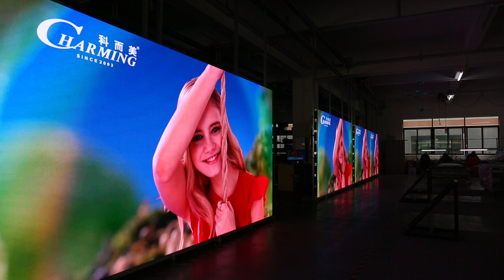P2.5 LED Panel Displays show Ultra Clear LED Light showroom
Our P2.5 LED showroom, ultra clear and thin.
Our location in USA: South El monte, CA

Please give a like or comment to let me know your feeling for video!